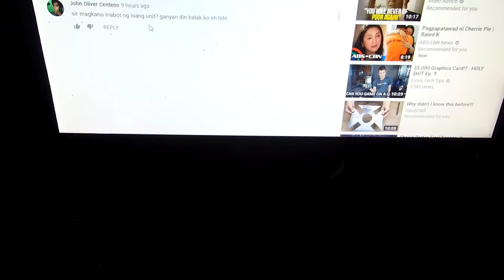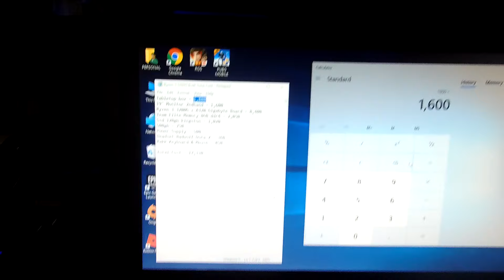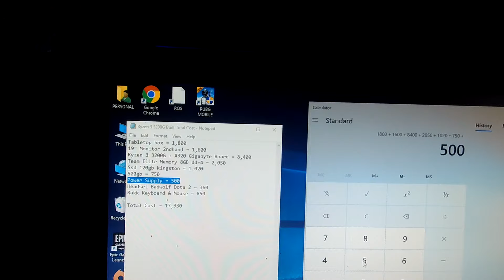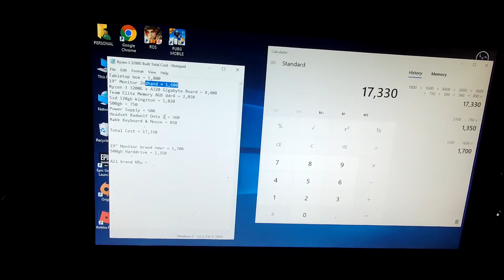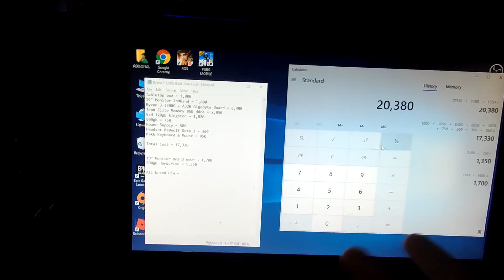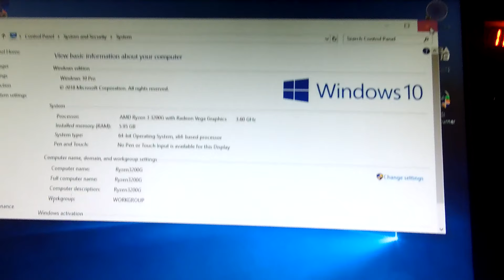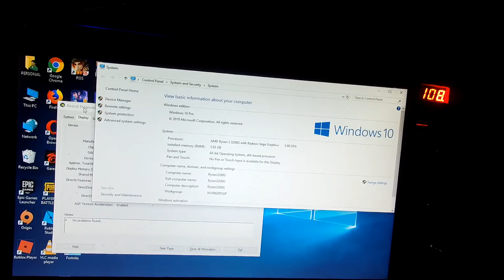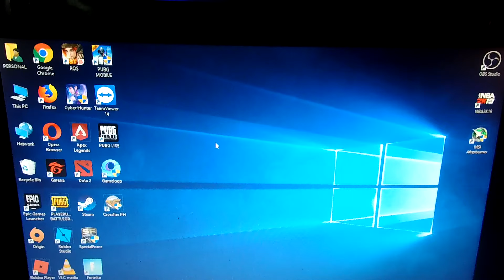Ryzen 3 3200g Pisonet Magkano ang Inabot? 2019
Latest AMD Ryzen 3 3200g Pisonet How much it Cost to Build

Ryzen 3 3200G Pisonet Specs:

Ryzen 3 3200G Specs:
Ryzen 3 3200G
Gigabyte A320M-S2H V2
500GB Seagate HDD
Generic Rise 700watts power supply
Rakk V2  Keyboard
Rakk Quildap Mouse
19" ACer LED Monitor